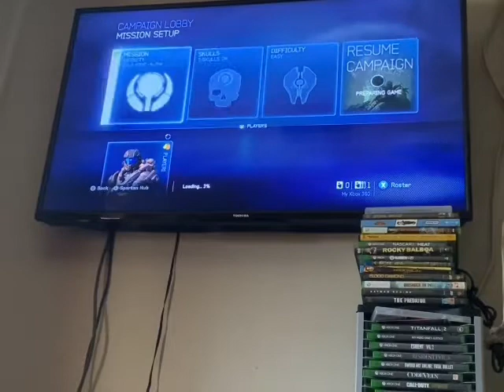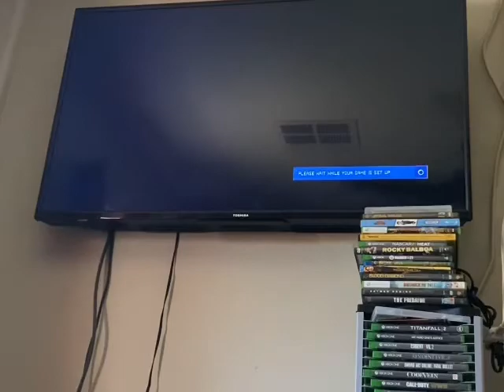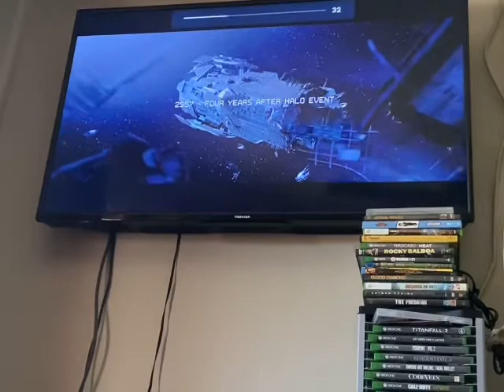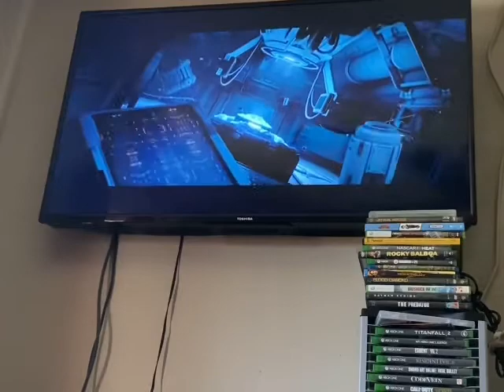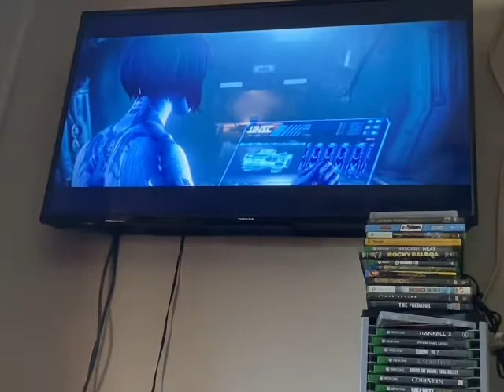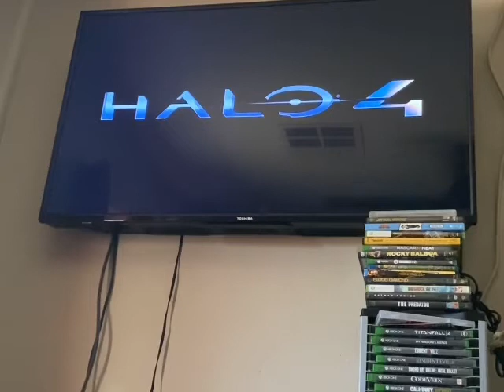Let’s play halo 4 part 1